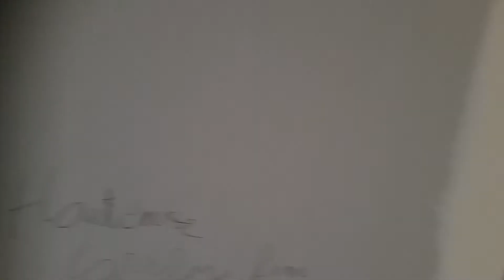Valérie et moi